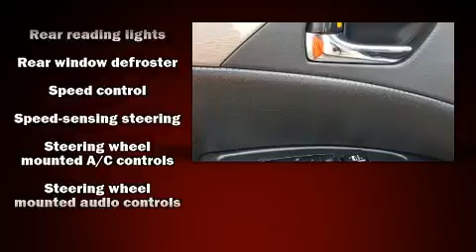2006 Toyota Avalon in Cincinnati, OH 45255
Beechmont Subaru
8021 Beechmont Ave

Step into the 2006 Toyota Avalon. This 4 door, 5 passenger sedan provides exceptional value! It features an automatic transmission, front-wheel drive, and a 3.5 liter 6 cylinder engine. Top features include cruise control, 1-touch window functionality, front bucket seats, fully automatic headlights, tilt and telescoping steering wheel, power door mirrors, power windows, and remote keyless entry. Premium sound drives 9 speakers, providing you and your passengers a sensational audio experience. Passengers are protected by various safety and security features, including: head curtain airbags, front side impact airbags, a panic alarm, and 4 wheel disc brakes with ABS. It also arrives with a Carfax history report, providing you peace of mind with detailed information. Our sales staff will help you find the vehicle that you've been searching for. We'd be happy to answer any questions that you may have. Stop in and take a test drive!